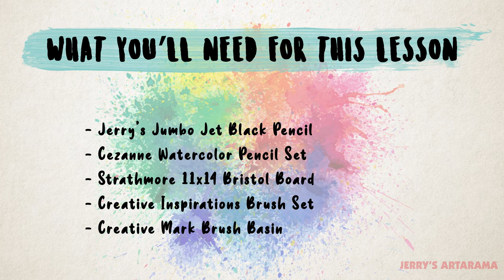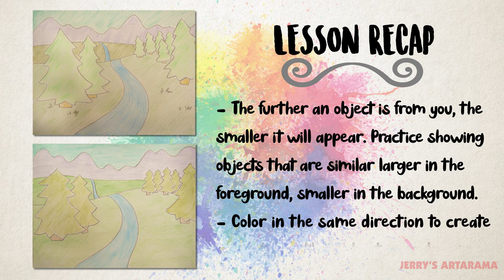Kids Art Lessons, Video Lesson 4: Near and Far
Students will learn about scale and perspective – How the same object can look smaller the farther away it becomes. They will begin by following along drawing a scene of trees, then color and fill them in with watercolor colored pencils.
In the Advanced lesson, students will follow along with how to use water with their watercolor picture to create unique effects.

Art Explorations: Kids Art Classes/Lessons! is a free online art education program for children ranging in age from six to ten years old.  Each week your personal art instructor, Miss Jaime, will go step-by-step through a variety of different art projects.  Your child will begin to learn the fundamentals of drawing, painting, and color theory, all while building confidence in their art skills in the process.

Each lesson is presented in two parts.  1️⃣ The first portion is the core lesson, which is ideal for younger students.  They will learn an entire art project, start to finish.  For older students, or those wanting an extra challenge, 2️⃣ the second portion of the video takes your child’s art project even further, going over details and teaching more advanced techniques with tools such as acrylic paint and soft pastel!

There are a total of fifteen lessons for the fall semester.  A list of materials for what you will need for the semester is provided via two teacher’s carts available on jerrysartarama.com.  One cart is composed of the materials for the core lesson, while the second cart combines the materials from the core cart to also include the advanced materials. Grab your kit at Jerry’s Artarama  and join us as we start your child out on their very own exploration through the arts!